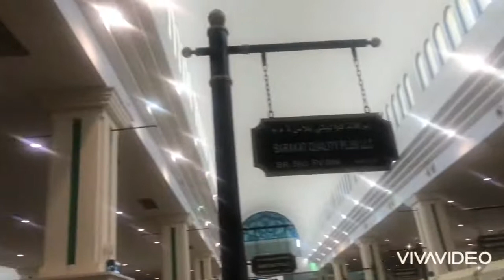SOUQ AL JUBAIL | GROCERY IN SHARJAH | FRUITS VEGETABLES & MEAT | KITCHEN KAHANI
A visit to Souq Al Jubail, a market in Sharjah, UAE where you can get top quality groceries at very reasonable prices